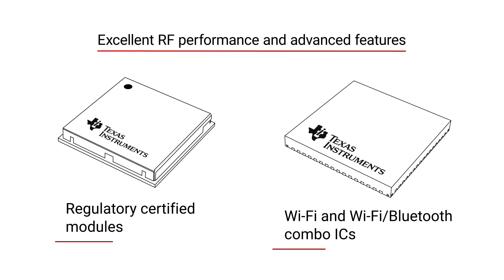A Wi-Fi portfolio that is built to last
Are you developing a product with Wi-Fi connectivity? Then you need a reliable and tested Wi-Fi device to ensure that your product will connect no matter the environment. Watch this video to learn about TI’s Wi-Fi solutions, the most reliable Wi-Fi portfolio.